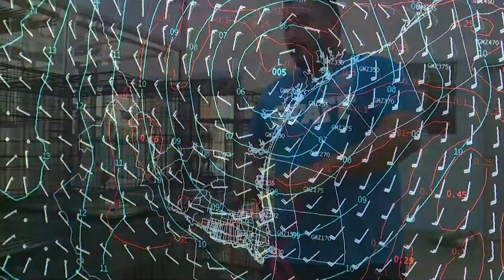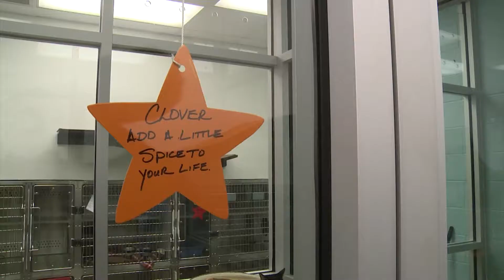08/25/2017 TEGNA: VOLUNTEERS KEEP ANIMALS COMPANY AT CORPUS CHRISTI HUMANE SOCIETY